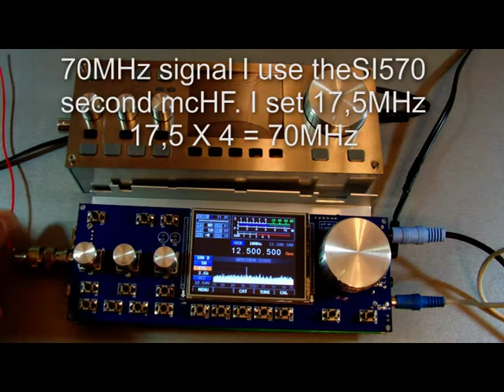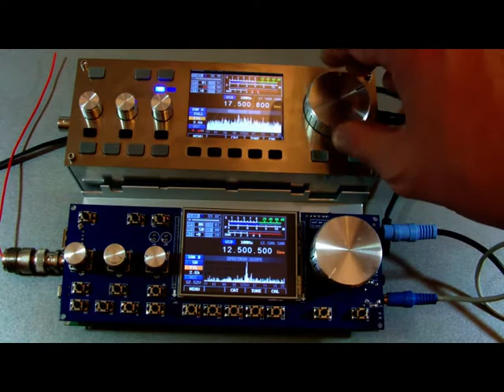mc4m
mcHF - mcVHF